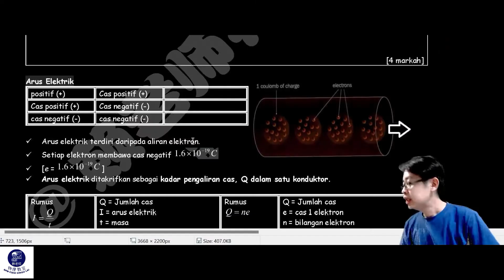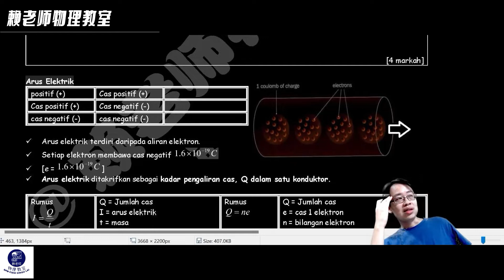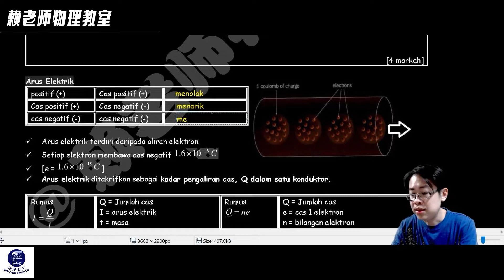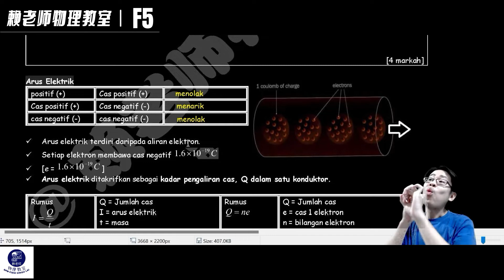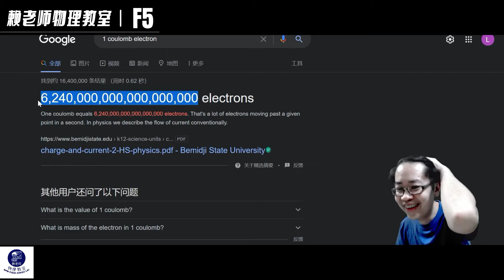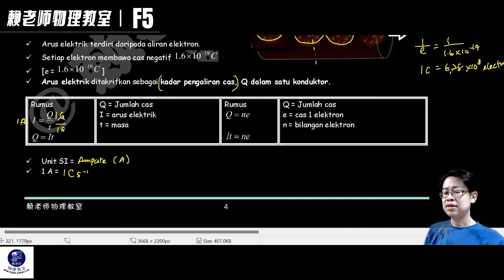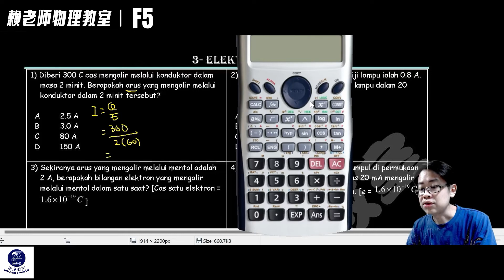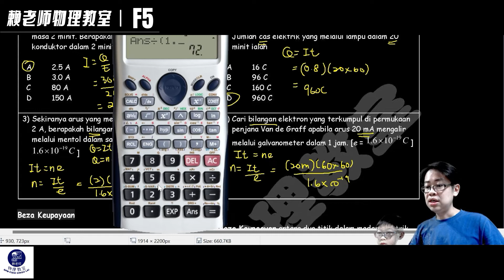TING 5 FIZIK KSSM: ELEKTRIK: 电池里面有电竟然是错的！解析电流 (Arus Elektrik) 的秘密 (中文解说）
更多免费内容：
BAB 7: DAYA DAN GERAKAN II
1.TING 5 FIZIK KSSM: DAYA DAN GERAKAN 2: 牛顿三大定律回顾 + 平面上的综合 + 90度垂直的综合力 (中文解说）
2.TING 5 FIZIK KSSM: DAYA DAN GERAKAN 2: Tidak berserenjang 不规则角度的综合力（中文解说）
3.TING 5 FIZIK KSSM: DAYA DAN GERAKAN 2:  力的分解 (Leraian Daya) 解题口诀 (中文解说）
4.TING 5 FIZIK KSSM: DAYA DAN GERAKAN 2: Hooke 虎克是谁？怎么和牛顿打起来了？（中文解说）
5.TING 5 FIZIK KSSM: DAYA DAN GERAKAN 2: Ujian Amali kekenyalan (弹性) - Bentuk 1（中文解说）
BAB 8: TEKANAN
8.TING 5 FIZIK KSSM: TEKANAN CECAIR: 液体压强的运用（Tangki + 吊水 + 发电 + 抽水马桶） (中文解说）
9.TING 5 FIZIK KSSM: TEKANAN: UNIT BAGI TEKANAN ATMOSFERA 四种大气压强转换单位（Pa, mH20, mBar, mmHg） (中文解说）
BAB 9: ELEKTRIK
15.TING 5 FIZIK KSSM: ELEKTRIK: 电池里面有电竟然是错的！解析电流 (Arus Elektrik) 的秘密 (中文解说）
BAB 10: KEELEKTROMAGNETAN
22.TING 5 FIZIK KSSM: KELEKTROMAGNETAN: Ujian Amali - 弗林明左手定则Petua Tanga Kiri Fleming - Bentuk 2 (中文解说）
23.TING 5 FIZIK KSSM: KELEKTROMAGNETAN: 电刷马达（motor berberus）好还是无电刷马达（motor tidak berberus）好？ (中文解说）
BAB 11: ELEKTRONIK
27.TING 5 FIZIK KSSM: ELEKTRONIK: 一时是导体（Konduktor）一时又是绝缘体（Penebat）的神奇物质 (中文解说）
BAB 12: FIZIK NUKLEAR
BAB 13
35.TING 5 FIZIK KSSM: FIZIK KUANTUM:  不一定是黑色的物体的黑体 - Jasad Hitam (中文解说）
37.TING 5 FIZIK KSSM: FIZIK KUANTUM:  德布罗意（de Broglie）的波粒二象性（sifat kedualan gelombang zarah） (中文解说）
38.TING 5 FIZIK KSSM: FIZIK KUANTUM: Ujian Amali - Pemalar Plank （普朗克常数）- Bentuk 3 (中文解说）
推荐播放列表：T4